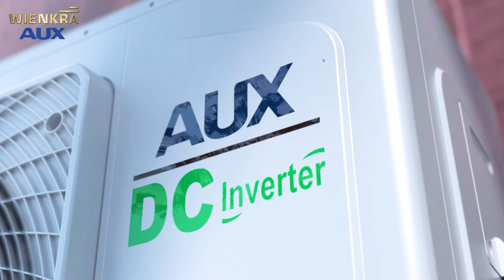Pompy ciepła AUX - Instalacja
Nie zwlekaj, odwiedź nasze strony już teraz i odkryj, jak możemy zadbać o Twoje ciepło i chłód w każdej sytuacji! 😊